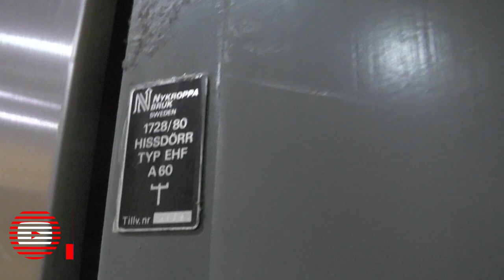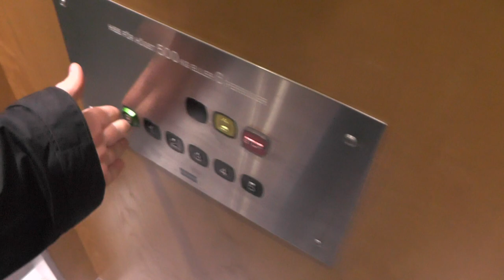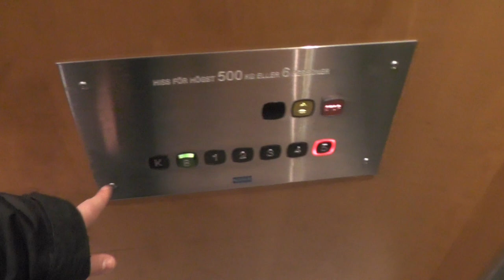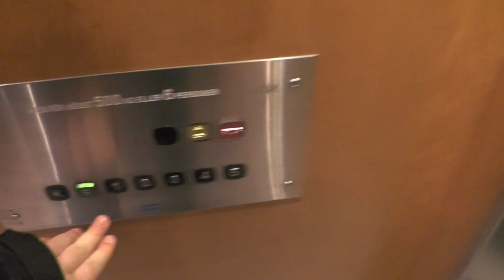2x KONE mods. Hydraulic elevators @ Kungsholmsgatan 30 & Agnegatan 32, Stockholm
Manufacturer:
Installation year:
Current modernizer:
Latest modernization year:
Serial Number:
Capacity: Kg - Persons
Floors:

Location: Kungsholmsgatan 30 & Agnegatan 32, Stockholm (Kungsholmen) SWEDEN!